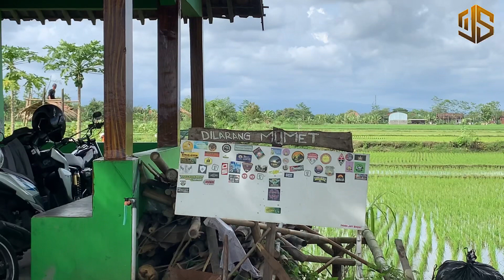Obyek Wisata Baru ‘mBulak Wilkel’ di Pleret, Viral dan Instagramabel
Berawal dari melihat kegiatan beberapa keluarga yang setiap sore momong anak-anaknya yang masih belia untuk disuapi di pinggiran jalan yang membentang di antara persawahan, akhirnya puluhan pemuda Pleret bertekad menjadikan tempat tersebut menjadi sebuah tempat wisata alam baru yang respresentatif.

Jalan yang membentang dengan kanan kiri pepohonan yang cukup rimbun, serta dibangunnya tempat duduk di pinggiran jalan dan tengah sawah.
Juga beberapa gubug-gubug unik nan artistik, menjadikan spot foto yang menarik.

📍Tambalan RT.6, Kec. Pleret, Kabupaten Bantul, Daerah Istimewa Yogyakarta 55791

Peralatan yang saya pakai:
📸 kamera:
Canon G7X
📼Gimbal :B stady
🛩Drone: MJX B20
🖥 Video editing :kinemaster

Dm instagram @juna_susanta